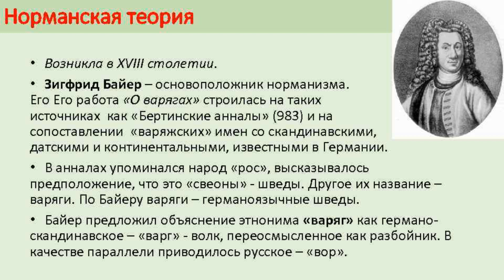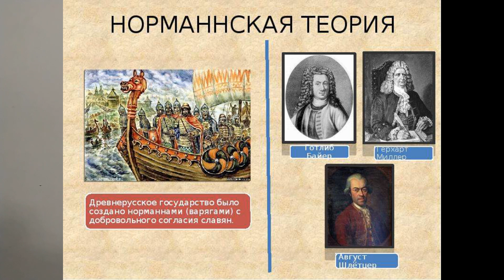НОРМАНСКАЯ ТЕОРИЯ. О ПРОИСХОЖДЕНИИ ДРЕВНЕРУССКОГО ГОСУДАРСТВА 11йVIDурокИсторФакульт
Норманнская теория